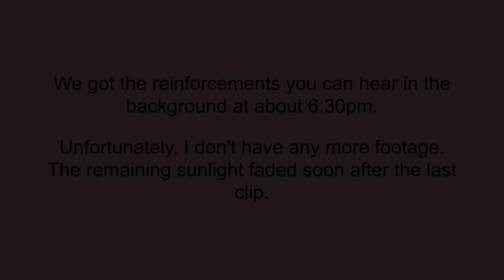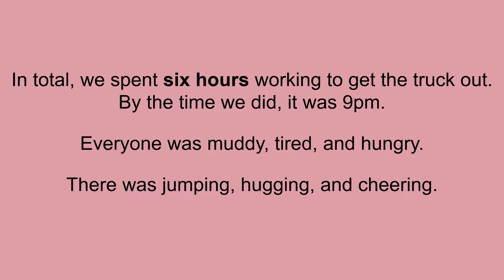February 2019 - Freeing Ethan's Truck